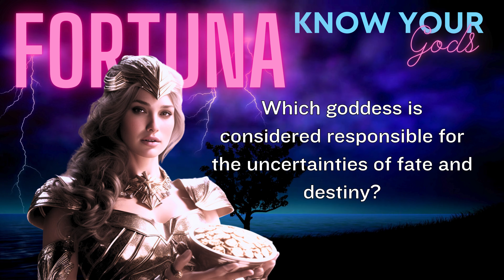Embrace the Wheel of Fate: Goddess Fortuna Q&A and Trivia Spectacle Know your Gods trivia to learn.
Step into the realm of divine fortune and destiny as we uncover the captivating world of Goddess Fortuna! 🌟

Welcome to our YouTube adventure dedicated to exploring the enigmatic Goddess Fortuna—where fate, luck, and destiny converge in an exhilarating blend of Q&A and trivia. Whether you're a mythology enthusiast seeking ancient wisdom or a trivia buff hungry for new challenges, this is the celestial playground for you!

In this video, we're diving deep into the mysteries surrounding Goddess Fortuna. Have burning questions about her role in shaping destinies, her symbols, or her significance in ancient lore? Our knowledgeable guide, a Fortuna aficionado, will illuminate the path, weaving through the tapestry of myths and legends to provide you with insightful answers that will unveil the mystical essence of Fortuna herself.

But that's not all! Brace yourself for an exhilarating trivia extravaganza centered around Goddess Fortuna. Test your luck and knowledge with intriguing questions spanning her mythological realm. From lesser-known anecdotes to the symbolic representations associated with Fortuna, challenge yourself and your friends or fellow viewers in a game of celestial wits!

🔮 Highlights of this video include:

Fascinating insights into the role and significance of Goddess Fortuna in ancient mythology.
Engaging trivia rounds designed to entertain and enlighten.
Surprising facts and stories that will unveil the captivating essence of Fortuna, the goddess of fortune.
So, grab your dice and embrace the wheel of fate as we embark on an illuminating journey through the realms of Goddess Fortuna.

⭐️ Are you ready to explore the realms of destiny and chance? Let's unravel the mysteries of Goddess Fortuna together! ⭐️